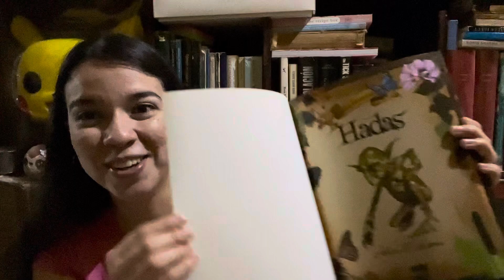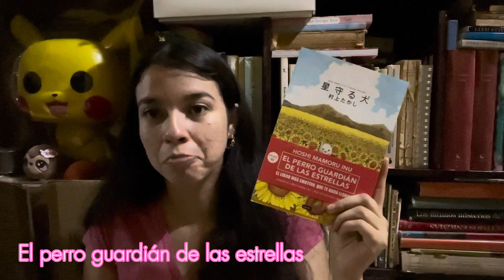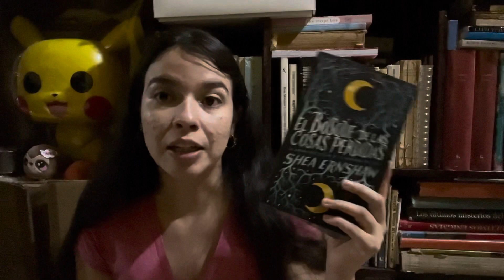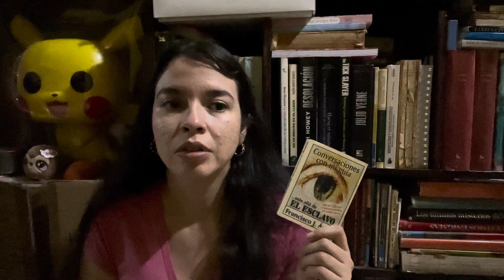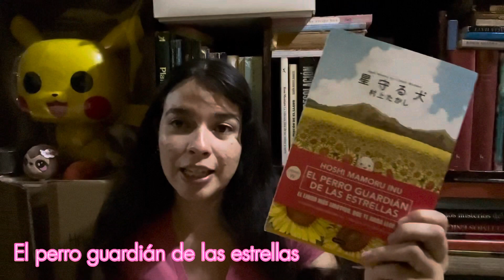Booktag de Medio Año - ¿Todavía alcanzo? 😅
Hola ☺️ me subí al tren en el último vagón, pero me subí jajaja.

Aquí les dejo las premisas que tomé del canal de @ChristianRuiz2211 :

•Libro que quiero leer antes de que termine el año - La colina de Watership
•Libro más bonito que has adquirido en el año - Criaturas fantásticas. Hadas.
•Mejor adaptación en lo que va del año - El crimen del Padre Amaro
•Libro que te haya hecho feliz - Heidi
•Libro que te haya hecho llorar o sufrir - La dama de las camelias / El perro guardián de las estrellas
•Nuevo personaje favorito - Nora Walker (El bosque de las cosas perdidas)
•Nuevo crush literario - Oliver Huntsman (El bosque de las cosas perdidas)
•Nuevo autor, autor@s favoritos - Joumana Haddad / Hiroko Oyamada
•Mejor sorpresa en lo que va del año - Mañana lo dejo
•Mayor decepción en lo que va del año - Conversaciones con mi guía… más allá del esclavo
•Mejor libro en lo que va del año - El perro guardián de las estrellas / El juego de Gerald / Agujero
•Video favorito de tu canal - Miedo a leer

Muchas gracias por venir una vez más 🥰🩷